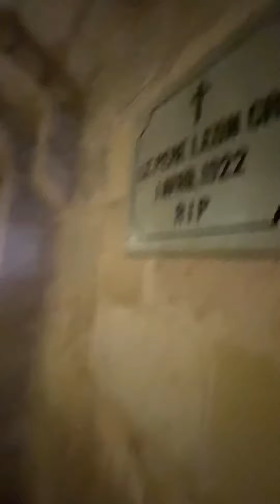Nativity of our Lady in Jerusalem 💐🙏